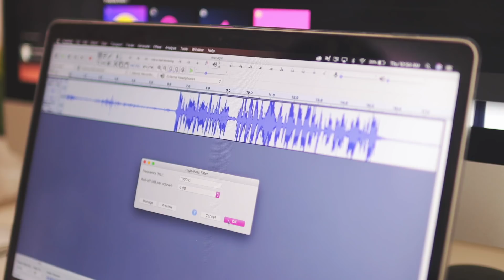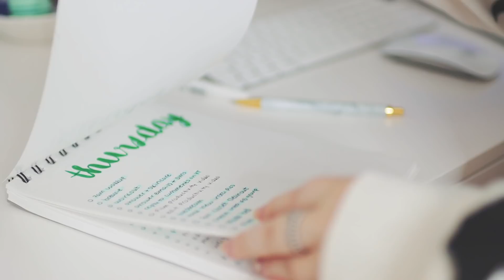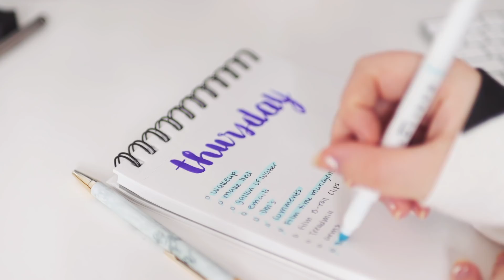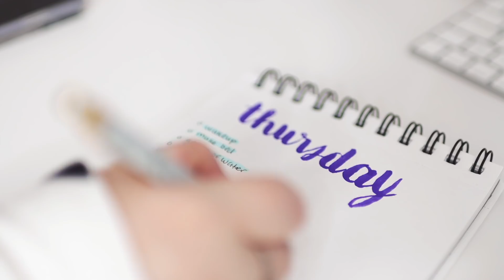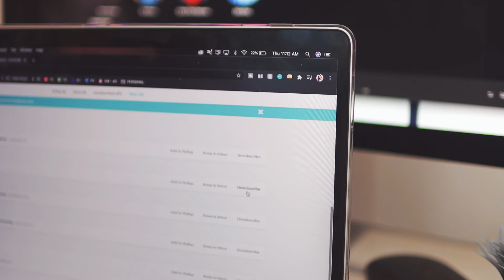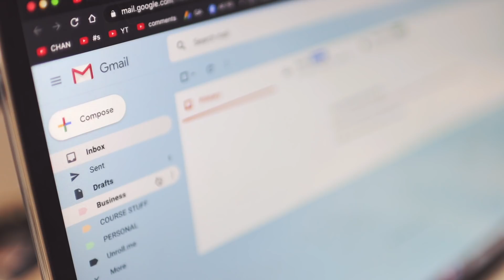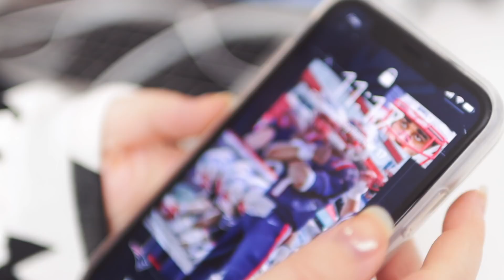the BEST time management skills | how to make time for everything you want to do!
Let's talk about time management skills and how to make time for everything you want to do. Whether you're currently working from home, doing online school or just looking to get more work done in a day, these are my BEST time management tips on how you can manage your time better and how to be more productive!

► My Equipment
Camera: Canon M6 Mark ii
Lens: Sigma 30mm 1.4 or Canon EF-M 18-45mm
Editing: Macbook Pro w/ Final Cut Pro X
Lighting: Neewer 18'' Ring